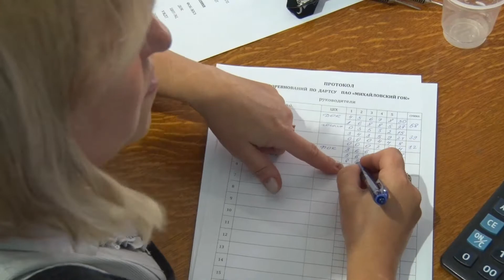На МГОКе прошли соревнования по дартсу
Точности и хладнокровия – этих качеств не занимать участникам соревнований рабочей спартакиады Михайловского ГОКа по дартсу.